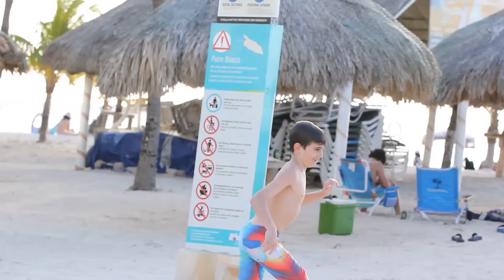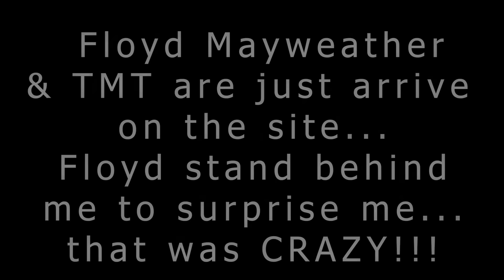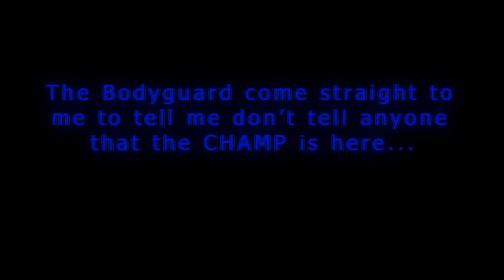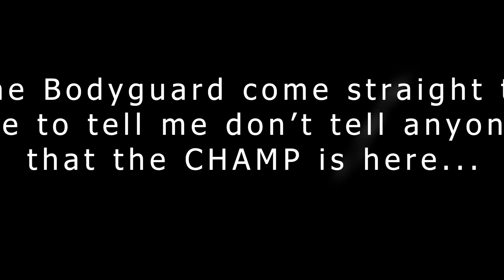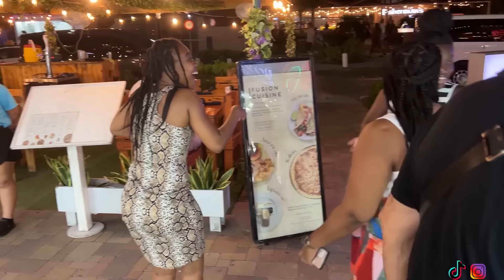Funniest Reactions of 2023!!! [ Compilation ]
Funniest Reactions of 2023!!!

BUSHMAN PRANK: If you don't LAUGH you're not a HUMAN

They saw death in front  with that scare 😂 She cried after that 😢| Bushman prank

1millionviews views for that video pls

The bushman almost kill those girls | Bushman Prank in Aruba 2022

This man scream more than a woman | the worst day of this kid | Bushman Prank

I make sure that I can bring this bushman prank for you guys in Aruba, more coming up, there are a lot of channel that make bushman prank, so I saw it was wonderful to prank people in Aruba also.
And I start making the bushman prank fortunately all the people love it, they want me to keep doing it because people make crazy screams, sometimes they run away from the bushman, sometimes they have the biggest scare in their life, you must watch this guys, enjoy this bushman prank and the craziest scream ever heard in Aruba. In this video, the woman yelling like they saw a ghost in front of them, you must watch this guys.

                         GV ENTERTAINMENT

               These are all my Bushman Prank